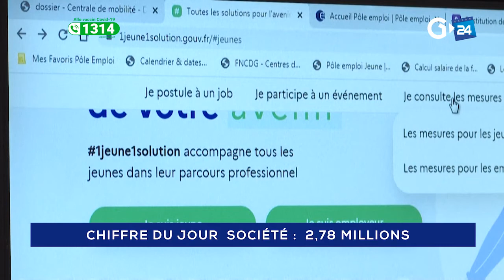CHIFFRE DU JOUR - 2,78 MILLIONS